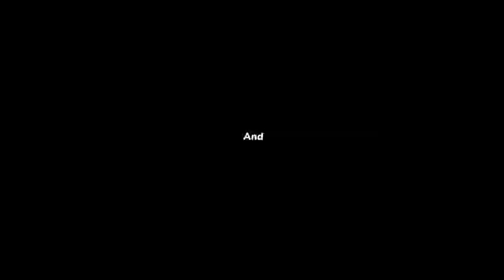MDPCNEWS/There was a General Free Medical Camp in Moidhu Mahal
MDPCNEWS/There was a General Free Medical Camp in Moidhu Mahal Robertsonpet KGF, it was organized by Rotary Club KGF and Bangarpet. Hundreds of people had utilized this opportunity.